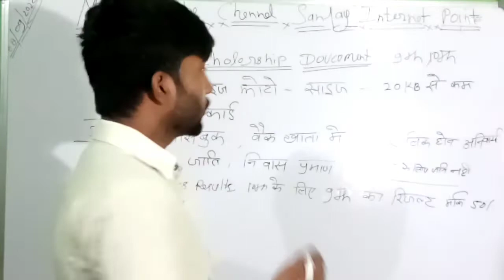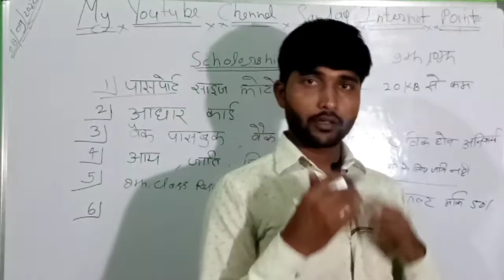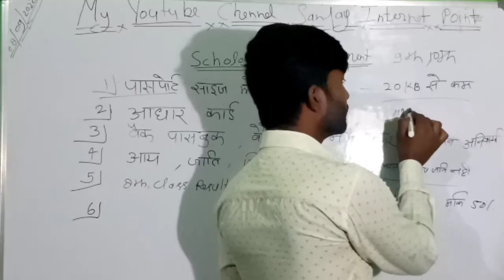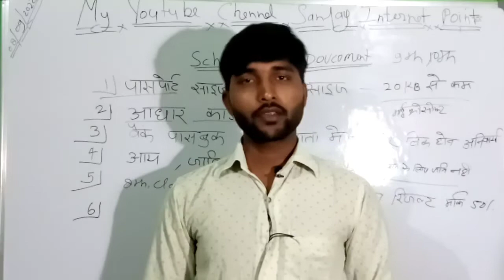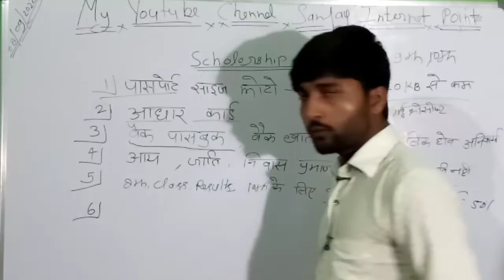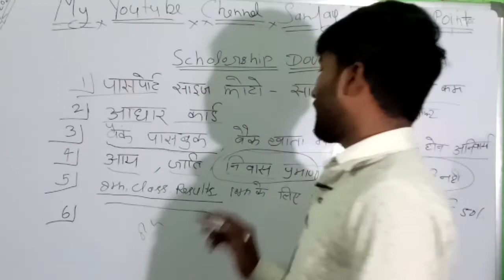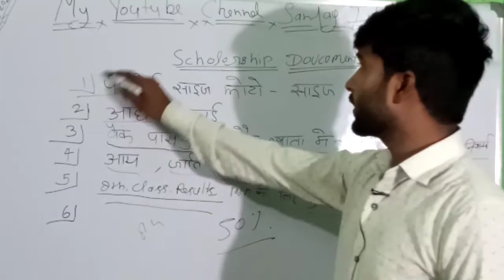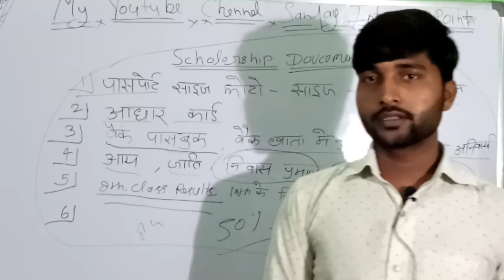यूपी स्कॉलरशिप डॉक्यूमेंट|| up scholarship document|| up scholarship document kya kya lagenge